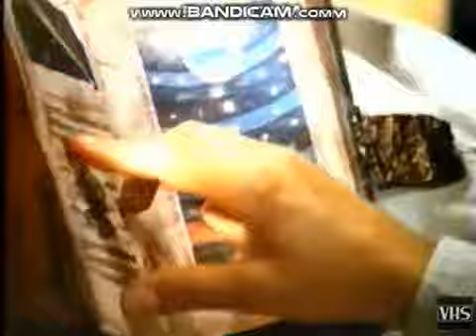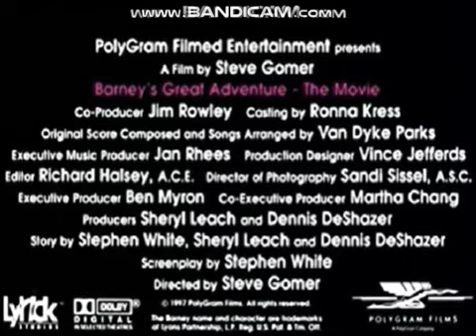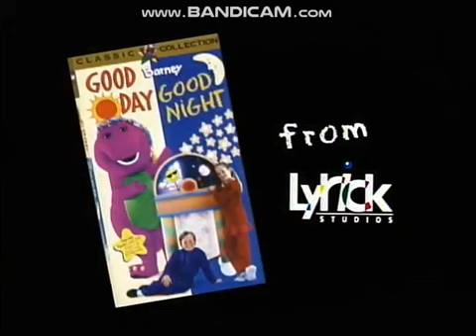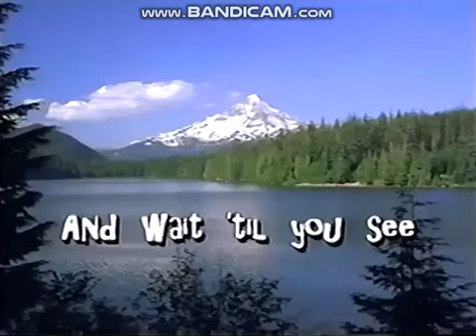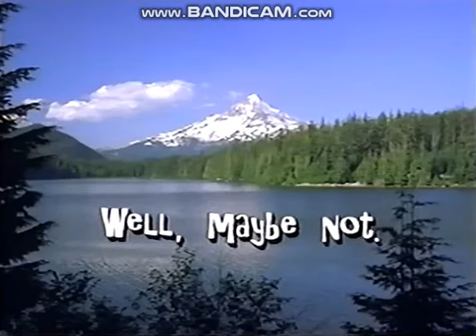Opening & Closing to Barney: A World of Music 1997 VHS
Opening

1. Lyrick Studios FBI Warning
2. Lyrick Studios Interpol Warning
3. Barney's Great Adventure Trailer
5. Lyrick Studios Logo
6. Barney Home Video Logo
7. Barney & Friends Intro (Season 1 Version)
8. A World Of Music Title Card

Closing

1. End Credits
2. Barney's Good Day Good Night Trailer
3. Barney's Camp WannaRunnaRound Trailer
4. Barney Home Video Logo
5. Lyrick Studios Logo